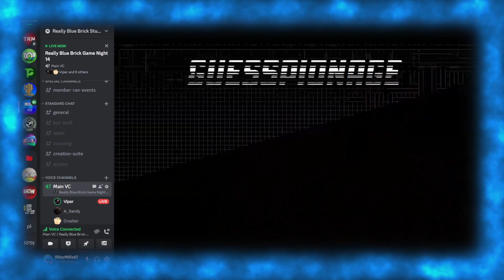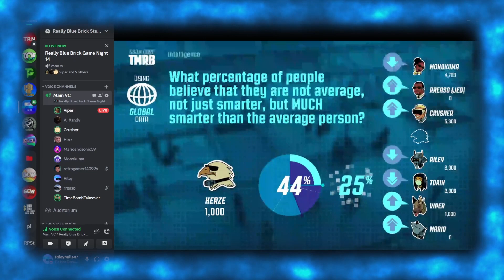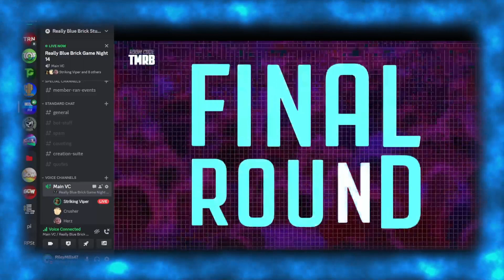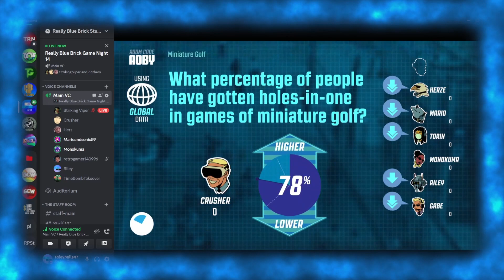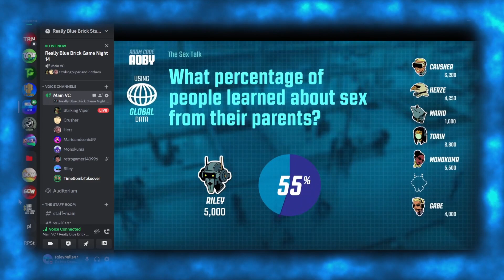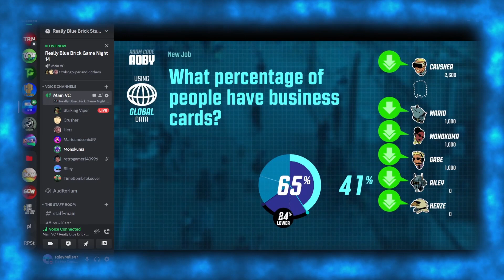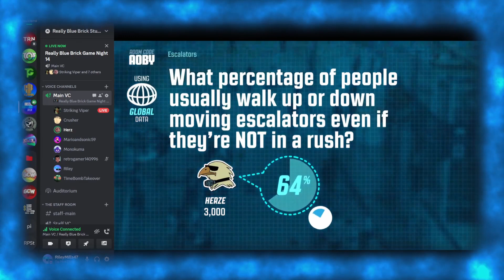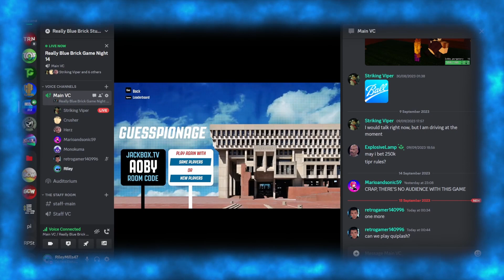"Higher, Lower or Freeze" [Really Blue Brick Game Night S14E6]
It's the game night debut of guesspionage in this weeks edition